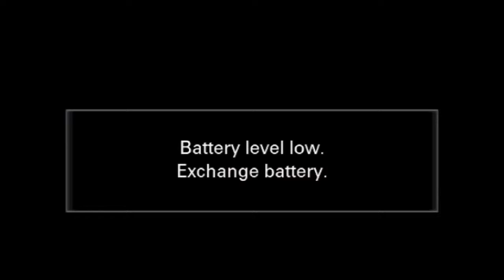IGITARAMO HAMWE NA PIANIST DAUDI NTUCIKWE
Church on the ROCK Assembly Kasarani,Nairobi, Kenya
INTEGO [ PURPOSE] Nurubuga rwa YOUTUBE Channel runyuraho Ivugabutumwa , Ubuhamya , Ijambo ry'Imana , Indirimbo zo guhimbaza no kuramya Imana
 Uwaba afite igitekerezo cg inyunganizi  watwandikira kuri contact zikurikira